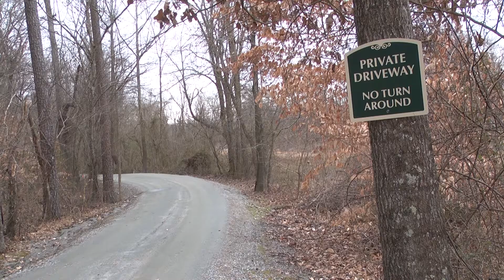No Turn Around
Shot on Panasonic AG-HVX200.
February 2015.

Made as an editing project, which is why there is no audio.